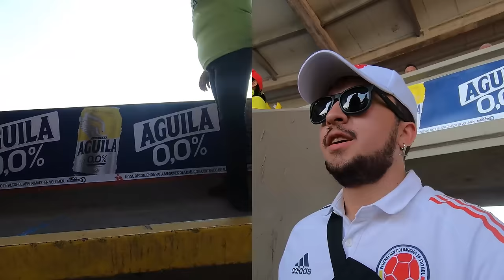🔥POR FIN VI GANAR A MI SELECCION🇨🇴| COLOMBIA 3-0 BOLIVIA | CAMILO MD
COLOMBIA BOLIVIA REACCION
CAMILO MD COLOMBIA
FUTBOL COLOMBIANO 2022